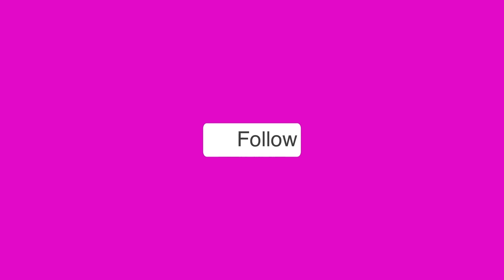हमलावर हुए दो हाथी और केरल के अरातुपुझा उत्सव में मच गई भगदड़- Watch Video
केरल के त्रिशूर में अरातुपुझा उत्सव के दौरान उस समय हंगामा देखा गया जब दो हाथी बेकाबू हो गई। एक हाथी के द्वारा दूसरे हाथी पर हमला किए जाने के बाद वहां अफरा-तफरी मच गई। इस घटना के दौरान तीन लोगों को चोट भी आई है। बताया जा रहा है कि मेले में विदाई समारोह चल रहा था उसी समय हाथी बेकाबू हो गए। सुरक्षा टीम ने हाथी को तकरीबन 11 बजे तक कंट्रोल किया। गौरतलब है कि प्राचीन अरातुपुझा मंदिर में देव मेला महोत्सव का आयोजन किया जाता है। इस दौरान काफी संख्या में हाथी भी वहां पर पहुंचते हैं। अरातुपुझा मंदिर केरल के त्रिशूर में हैं और यह तकरीबन 3000 साल से भी पुराना है।